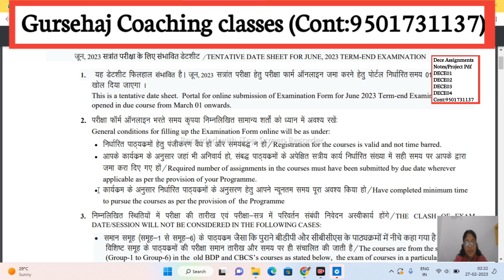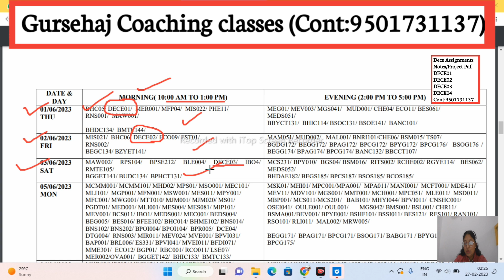Ignou Tentative Datesheet 2023||Gursehaj Coaching classes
Only whatsup Kare.

🎯See Ist Video Dece4 Project Work 👇
according to new Guidelines 2022 July

Gursehaj coaching classes
!Follow Facebook Page for lastes t Upgrade .!
Page link..

Ignou